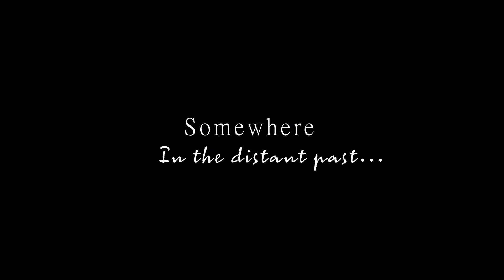This Movie Sucks: Dear God My Eyes! A Review of Warhammer40k Ultramarines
Jack, Josh, and Jayson take a look at the warhammer40k universe and review the film Warhammer 40k: Ultramarines! We take some old, some new, some good (but most not) and dissect them under the fine microscope of our semi-competent brains! We read all comments and love recommendations!

1)This video has no negative impact.
2)This video is also for Informational AND Entertainment purposes.
3)It is not transformative in nature